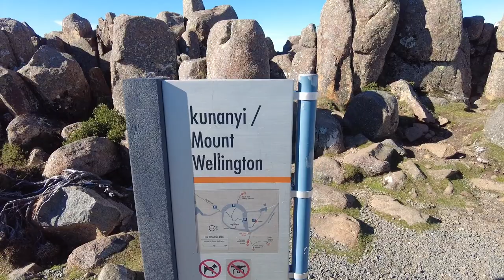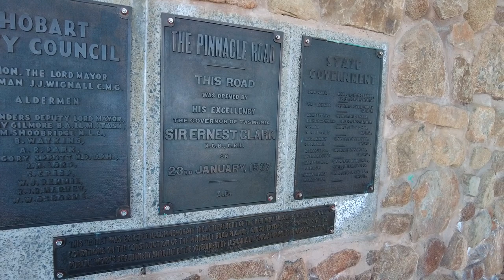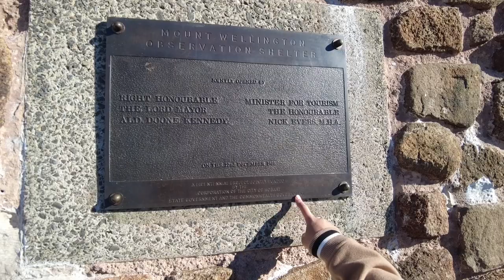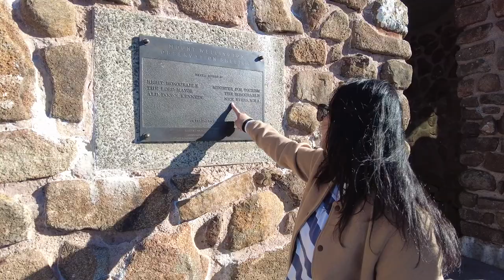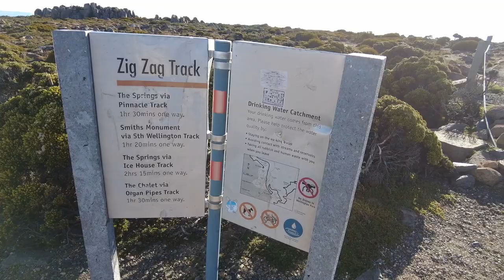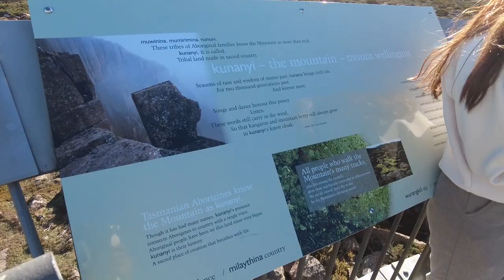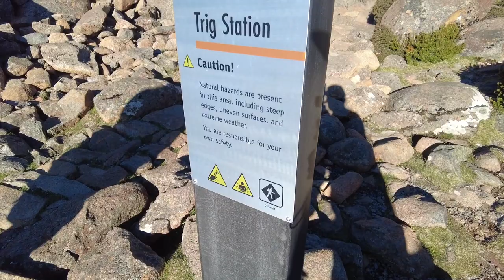Mount wellington // chapter 28 // Hobart Tasmania // 28 March 2024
Family short trip to Mt. Wellington.